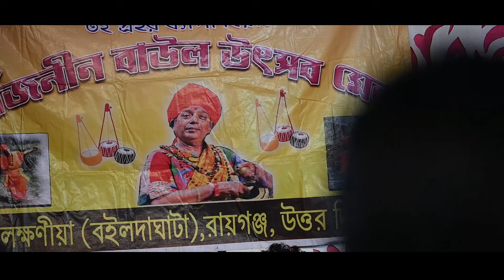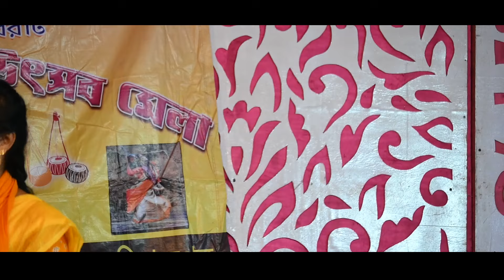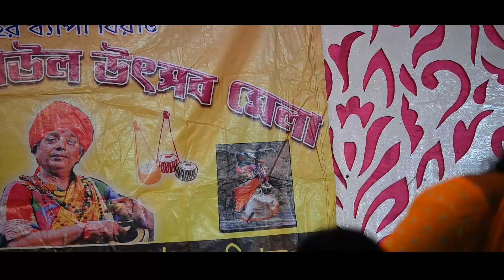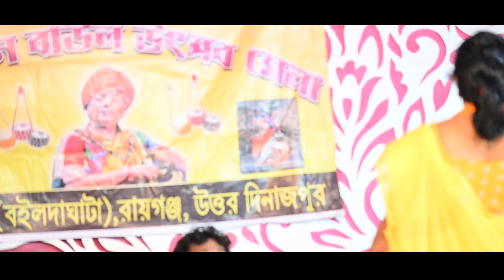বাংলার সেরা বিচ্ছেদ বাউল গান🔥কলিজা কাটা বিচ্ছেদ গান🔥Papular bicched Jukebox,🔥সুপারহিট বাংলা বাউল গান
বাংলার সেরা বিচ্ছেদ বাউল গান🔥কলিজা কাটা বিচ্ছেদ গান🔥Papular bicched Jukebox,🔥সুপারহিট বাংলা বাউল গান@prbaulstudio9871

mp3 baul song,
bengali folk song,
nonstop song,
audio jukebox,
baul audio song,
best bangla song,
lokogeeti baul gaan,
hit baul song,
superhit bangla baul song,
nonstop bangla song baul,
matir baul gaan,
popular folk song,
mixbaul,
free baul song,
bangla free song download,
folk song nonstop,
all baul song,
baul sangeet,
baul sangit,